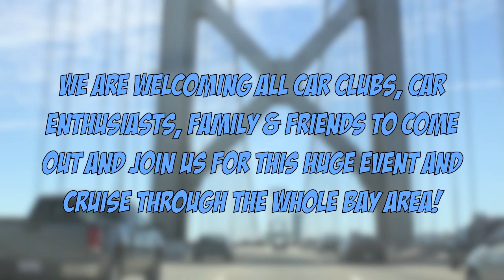Street Actions 4th Annual Official Bay Bridges PROMO VIDEO